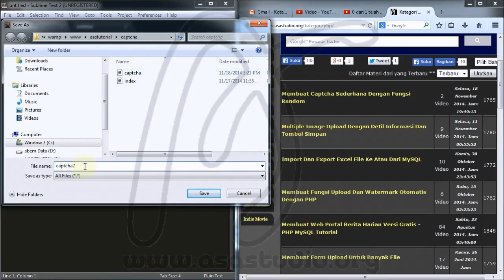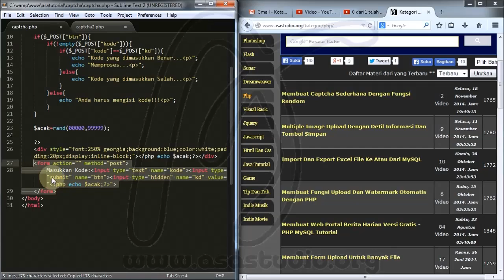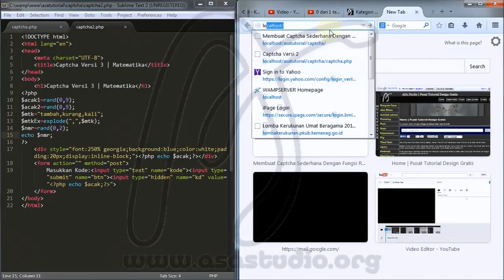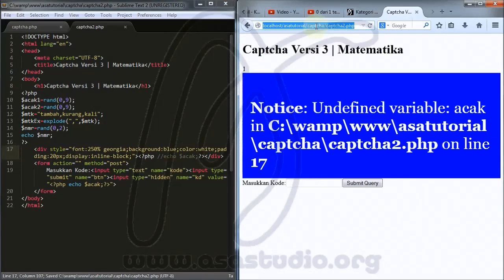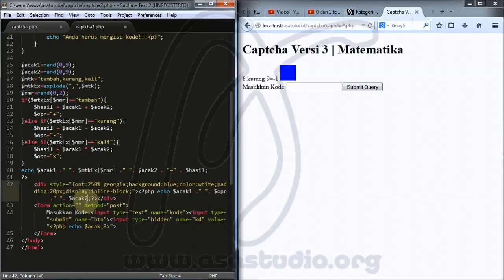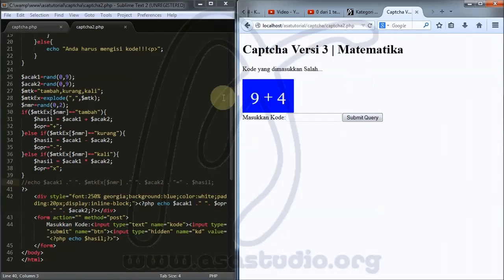Membuat Captcha Sederhana Dengan Fungsi Random Versi 3, Php Tutorial Lanjutan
Sekarang saya akan mencoba membuat fungsi captcha. Fungsi ini untuk mencegah kerja otomatis script pada form, misal form komentar, form login atau register.

Di materi ini saya akan menunjukkan cara sederhana sehingga anda akan memahami secara konsep dan akhirnya dapat mengembangkannya.

Semoga bermanfaat.
Salam.